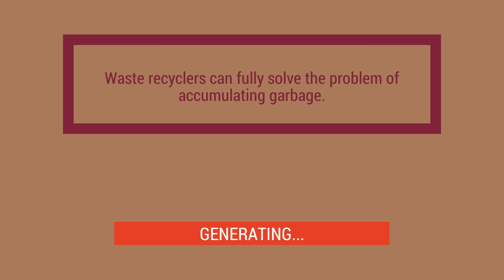WITAMY W BUNKRZE! | LIFE IN BUNKER #1